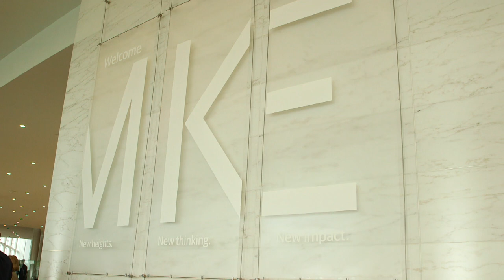Northwestern Mutual: Milwaukee, WI Headquarters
Northwestern Mutual’s downtown Milwaukee campus has a large footprint in the heart of the city. Within walking distance of the Summerfest grounds and Milwaukee’s Third Ward, the headquarters make up of four inter-connected buildings. Between the historic South Building (built in 1914) and the new Tower and Commons (built in 2017), the Milwaukee campus features a fitness center, on-site breakfast and lunch options, credit union, medical facilities, multiple training facilities, open workspaces, great views of Lake Michigan, a public Starbucks and much more.